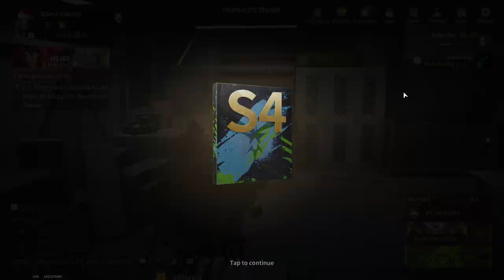WE TAKE EVERYTHING AND EVERYONE! - Lost Light | Day 50 | Gameplay (No Commentary) #238